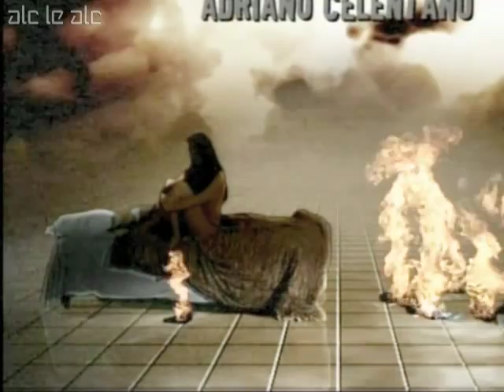laura chiatti da celentano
l'attrice umbra si spoglia nella sigla del programma la situazione di mia sorella non è buona